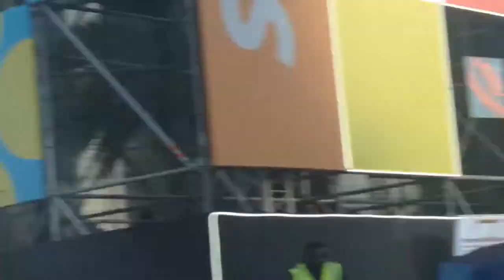Throwback 7 Nation Army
We are two 12-year-old students, Arjun Anand (Dubai College) and Dev Vohra (Dubai International Academy) from UAE. Our campaign's theme is ‘Music for Humanity’ that aims to raise awareness and funds for Operation Smile UAE. Between us, we play the saxophone, the keyboard, the guitar, and sing.

Operation Smile UAE is currently helping to coordinate essential baby items for families who have been economically affected and displaced by the COVID-19 crisis. We want to challenge ourselves by performing 100 songs in 30 days to help raise funds for this noble cause.

We have a range of genres and artists from J. Cole, Lil Yachty, and KYLE to Post Malone, Ed Sheeran, and Stevie Wonder. In addition, the likes of some oldies but goldies with some Elton John, Queen, Mathew Wilder, and others. We hope that you enjoy our entourage of music videos, which we have learned on our own through days of practice.

This campaign will be promoted through various social media channels for fundraising via friends and relatives.